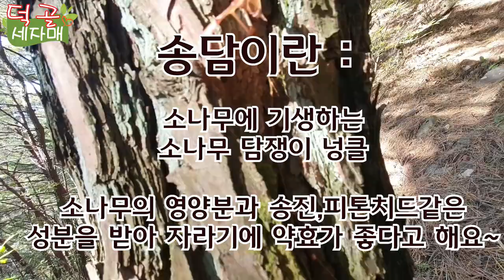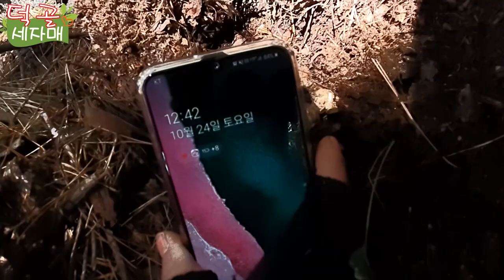덕골세자매)신고합니다 "20년 송이산행 쫑"송담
20년 송이산행을 마무리 합니다
간단히 산행마무리하고 맏언니 집에서 조촐하게 식사하며 마무리 했어요
송이여 내년에 반갑게 만나요~ㅎㅎ